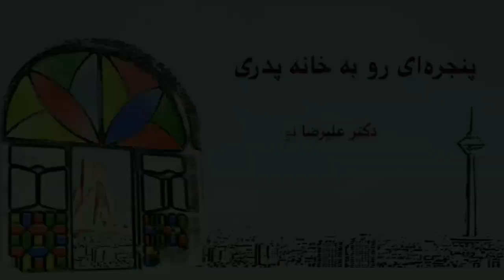تلویزیون ایران فردا - پنجره ای رو به خانه پدری پنجشنبه 2 مرداد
درودی بی پایان به شما یاران همیشگی ایران فردا ، به مانند شماره های اخیر در ابتدای پنجره ای رو به خانه پدری امروز به مسئله بحران غزه پرداخته و اندکی نیز راجع به وقایع سیاسی سالهای دورتر در این منطقه صحبت می کنیم . در ادامه به همراه یار دیرین محمد رضا شاهید هستیم و در کنار او پس از مروری بر خاطرات گذشته از هنر ، موسیقی و سینمای جهان به سیاست نقب زده و از مواضع کشور فرانسه در قبال موضوع اسرائیل و فلسطین آگاه می شویم . در قسمت دوم برنامه نگاهی داریم به تحولات و رویدادهای سیاسی منطقه و جهان که از مهمترین آنها می توان به ادامه دخالتهای رژیم ولایت فقیه در سوریه ، سقوط هواپیمای مالزیایی در اوکراین ، درگیریهای مرگبار در بنغازی لیبی و تشدید فشار داعش بر مسیحیان در موصل عراق اشاره کرد . با ما همراه شوید و دیدگاه هایتان را در قسمت نظرات برایمان بنویسید .